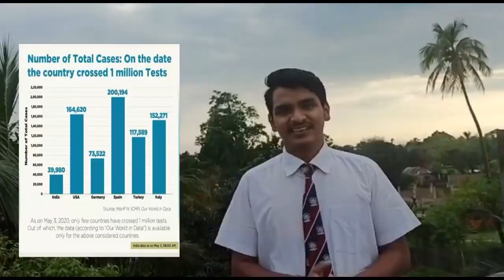FLS News - Teaser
We are ecstatic to announce that we have started our very own news production. FLS News is our little effort to share with you all the important events happening around the world, in our country and in our school.

Here is a teaser of what's coming.